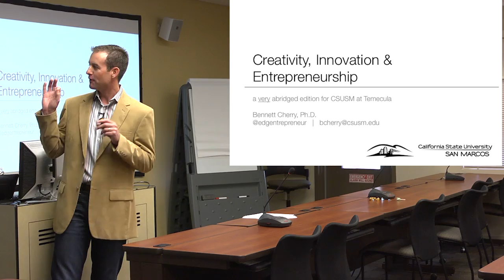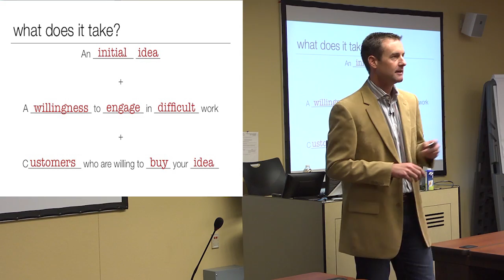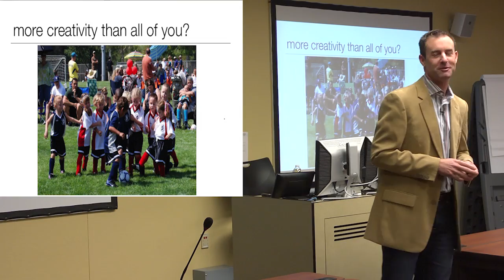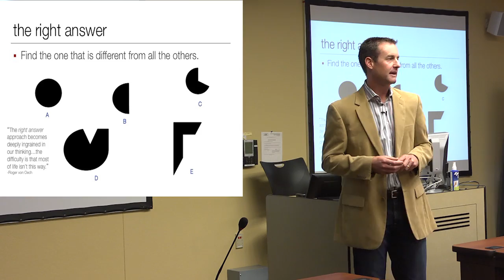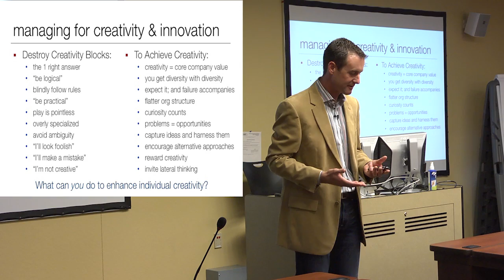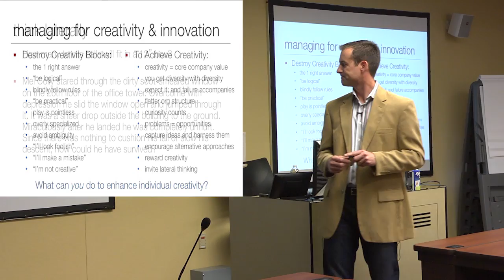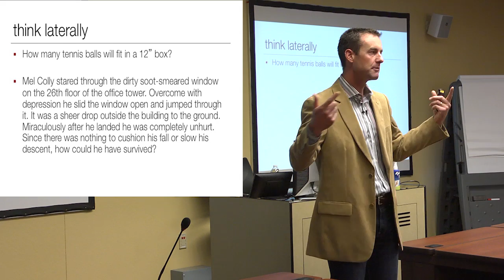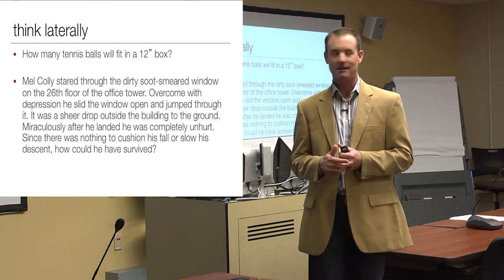Creativity, Innovation & Entrepreneurship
Bennett Cherry discusses creativity, innovation and entrepreneurship and provides an overview of the courses he teaches at the CSUSM Extended Learning Temecula campus.